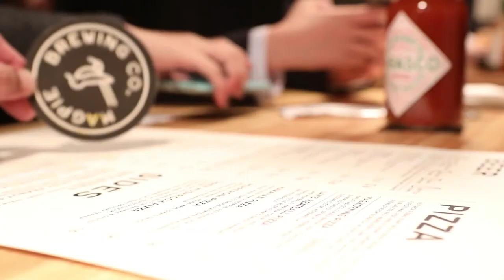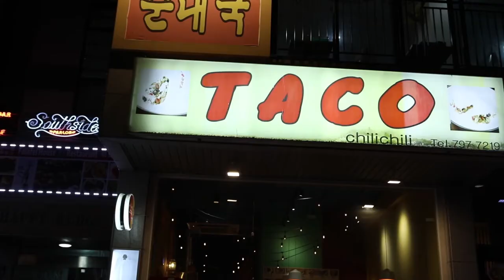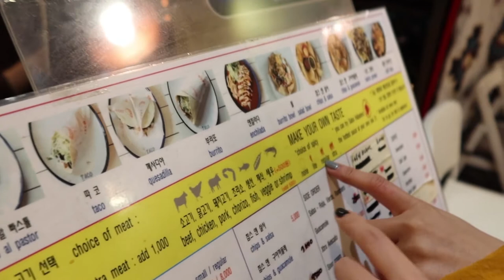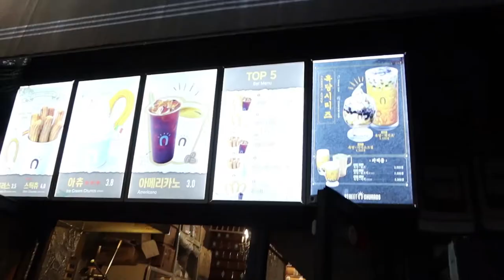Unboxing Korea Ep. 19 | Best Pizza at ITAEWON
It was a long day ahead and we're all feeling tired, hence the search for the best pizza in town! Join us in tonight's episode as we go to Magpie to get delicious pizza, and walk around SoKor to enjoy our night off!